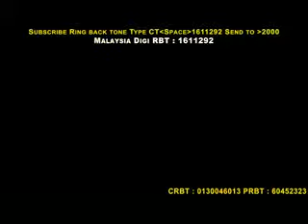Arkai Lai Rojdai | Pramod Kharel Classical Song |Santosh KC_Basudev Parajuli |Karnali Entertainment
Arkai Lai Rojdai | Pramod Kharel Classical Song | Santosh KC_Basudev Parajuli | Karnali Entertainment Official

Vocal : Pramod Kharel
Lyricist : Basudev Parajuli

Publisher : Karnali Entertainment

All rights of this song is reserved by Karnali Entertainment Pvt. Ltd. 2020. Uploading of this video and song into any other youtube channel, Instagram, facebook, music stores, apps and other social media platforms without prior permission is strictly prohibited and punishable as per copy right act of Nepal.
(यस च्यानलमा रहेका गीत संगीत तथा भिडियो कपी डाउनलोड गरी अन्य च्यानलमा
अपलोड गरी आर्थिक लाभ लिएको पाईएमा प्रचलित ऐन कानुन बमोजिम क्षतिपूर्ति सहित कडा भन्दा कडा कारवाही हुने जानकारी गराईन्छ।)